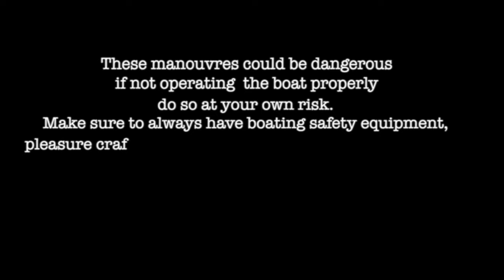Boating 101 - Boating Basics